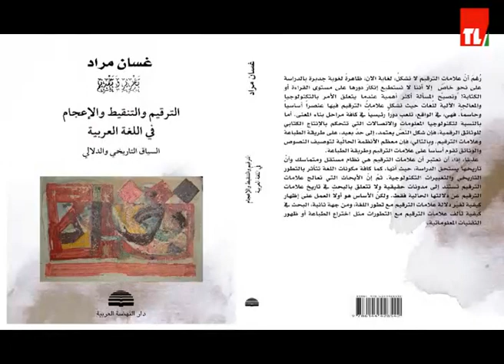خوابي الكلام - غسان مراد